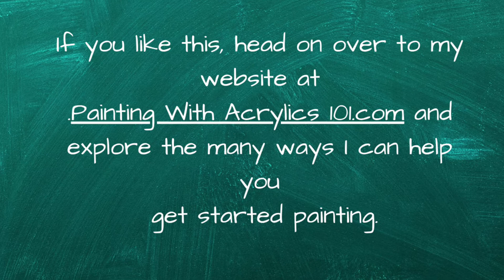Daisy Painting in Acrylic Paint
This short video is an example of how and what I paint and if you would like to learn how to do this, you can go to my and at the top is a green banner that offers you a free daisy painting class.

You can scroll around and view all the paid classes I offer as well as my free blog.  Not only is it a free blog, but it is an ad free blog also.

To me, the most interesting thing on my website is my monthly membership the Beginner's Painting Club where you can learn more or sign up.  I only open the Beginner's Painting Club 3 times a year so if it's past enrollment time when you see this, you can get on the waiting list by clicking on this and signing up. hen I'll notify you the next time it opens up.

Don't worry!  I NEVER sell or share your email info and I don't have time to fill up your inbox with stuff.  You'll hear from me when I have something new to share.

My goal with this channel is to help beginning artists learn basic art concepts and then use them in their own artwork.

Please share if you know someone who would love to learn to paint but don't know where to start.